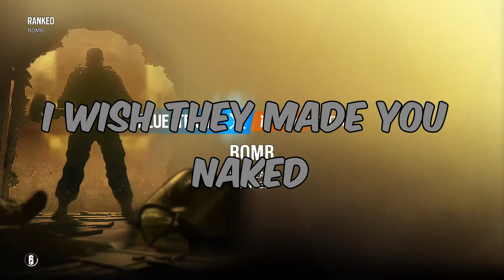Running N Gunning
Just another video. Hope everyone enjoys watching this mix gameplay, if there are any suggestions or certain things anyone wants to see just let me know I have a discord and always go live on twitch

(Acoustic, and Silly)

A huge thanks to all the people watching
I appreciate all of you and we are all in this together.